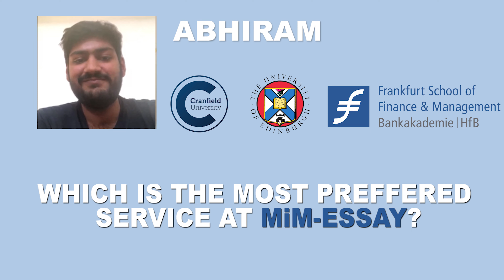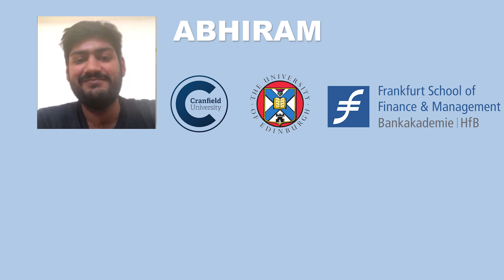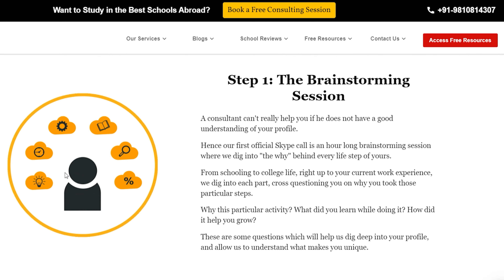MiM-Essay Review - Cranfield, Edinburgh, FSFM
Get 100% Admission Guarantee Abroad
➡️ Take our FREE School Explore Tool, to understand your strengths and weaknesses and know which schools you can target

Are you looking for a reliable and effective way to get into top business schools like Cranfield, Edinburgh, FSFM? Look no further than MiM-Essay!

💁🏻♀️Meet Abhiram, who bagged admits from the Top B-Schools of the world:
- Edinburgh
- FSFM
- Cranfield

Watch this video, where he talks about his journey with MiM-Essay and how we helped him in every step of his application process. With a great deal of insider’s perspective, our consultants, renowned alumni of top B-schools, assist students with the toughest questions and challenges they face in their application procedures.

Watch this video to hear about her experience with MiM-Essay and MentR-Me, and how we assisted her at every stage of the application process. Our consultants, who are renowned alumni of top schools, help students with the most difficult questions and challenges they face during the application process.

💁🏻‍♀️Who are we? MentR-Me is the sister brand to MiM-Essay, where we help students get into Top schools abroad. We have been assisting students get into their dream universities for past 7 years. So, hurry up and Book a Session with our Experts for FREE Assistance for your Application Process.

What You will get:
👉 100% Admission Guarantee
👉 End-to-End Assistance with Resumes, LORs & Essays
👉 Scholarship, Loan, and Visa Support
👉 Free IELTS Classes & Resources worth more than ₹ 20,000

We have helped more than 5000 Applicants get placed in Top Schools. You can be one of them too.

⏲️ Timestamps:

00:23 Introduction
01:36 What did you like the best about MiM-Essay?
02:28 How was experience with MiM-Essay?
02:55 How did MiM-Essay added value to your application?
04:20 Why should future aspirants pick MiM-Essay?